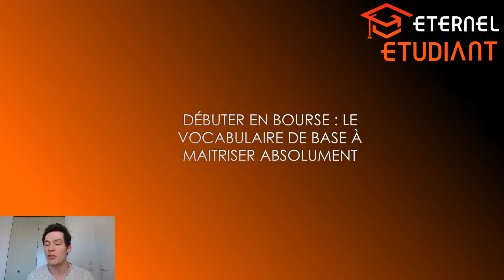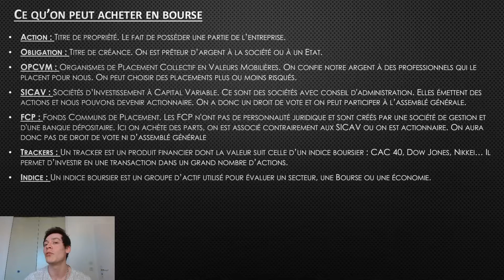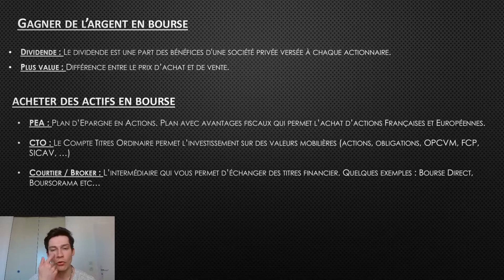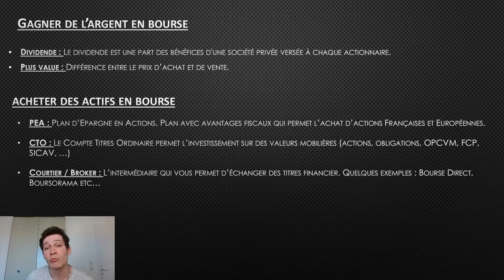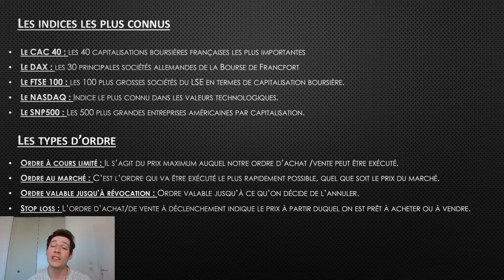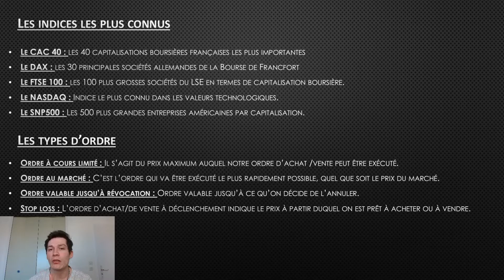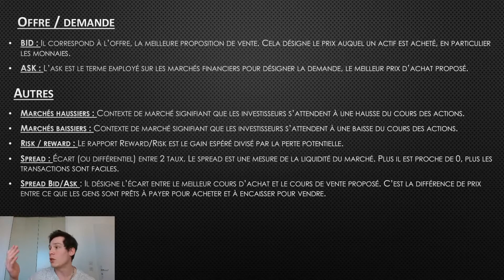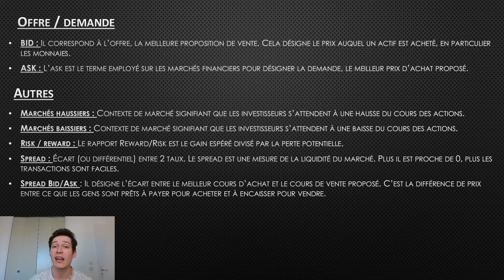Débuter en bourse : le vocabulaire de base à maitriser absolument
Débuter en bourse : le vocabulaire de base à maîtriser absolument. Investir en bourse est un levier très intéressant pour la croissance de son portefeuille et de son capital sur le long terme. Toutefois, débuter en bourse peut être intimidant pour beaucoup de personnes. Il existe une multitude de stratégies / approches différentes pour investir en bourse et son vocabulaire spécifique peut rapidement devenir une source de confusion. Si tu as déjà recherché sur Internet des phrases comme "comment investir en bourse quand on est débutant", "guide débutant bourse" ou bien "commencer en bourse" sans parvenir à comprendre les informations qui t'étaient proposées cette vidéo est faite pour toi. Ici nous allons reprendre les bases de l'investissement en bourse. Je vais te résumer de la manière la plus simple possible les termes les plus communément utilisés en bourse afin que tu puisses rapidement accélérer ton apprentissage.

▬▬▬▬ 🔥 Mes programmes 🔥 ▬▬▬▬▬▬▬